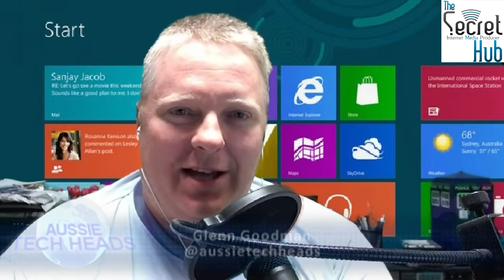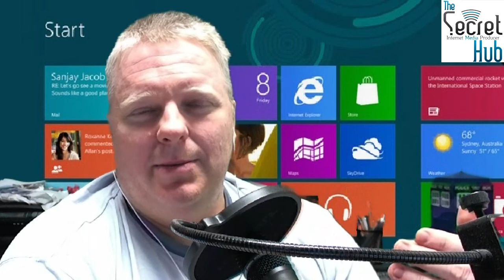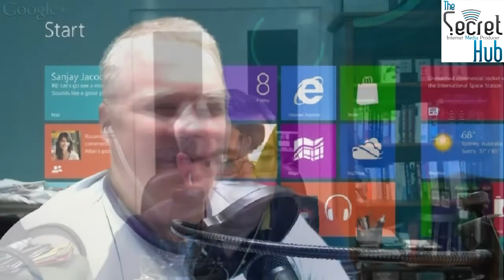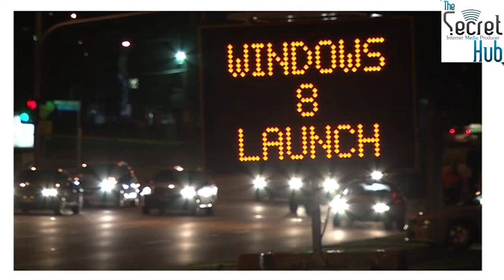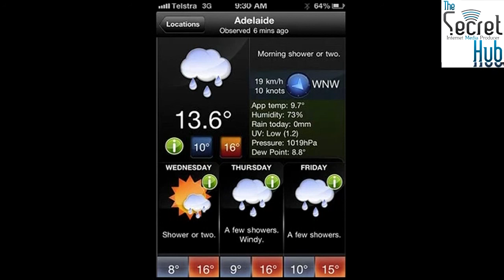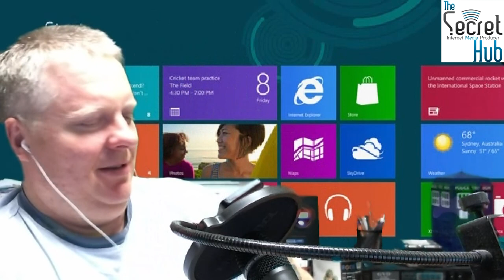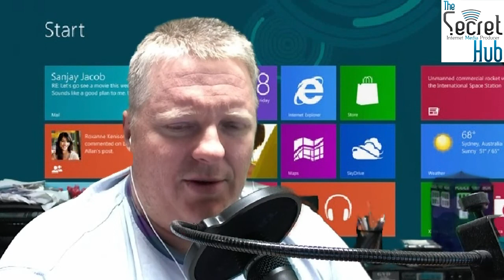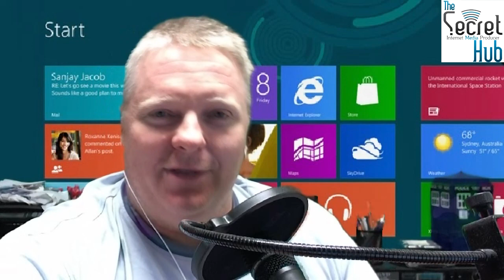Aussie Tech Heads - Episode 314 - 01/11/2012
Aussie Tech Heads - Episode 314 - 01/11/2012 - Microsoft Microsoft Microsoft and a bit of Apple